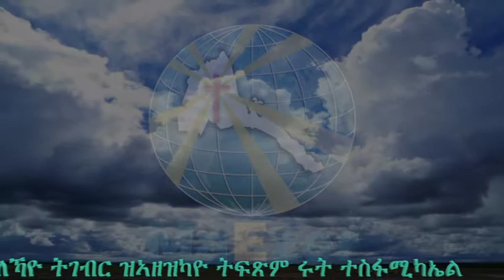MaEzer Semay Tv and Radio Network : መዝሙር ሩት ተስፋሚካኤል